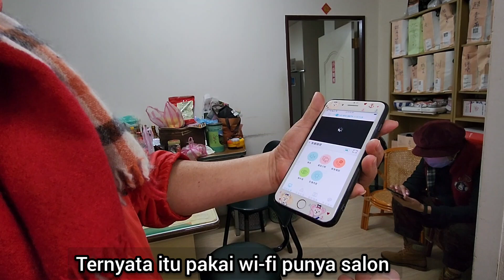Jangan Cerewetan yuk !! majikan esmosaiiii jiwa pada prtnya,, nyambel petis pedhes'nya ugal-ugalan.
PAKAI TOPIII NYAHH !!!
JANGAN CEREWETAN KAMU YUKK

NYONYA KU SALAH , BENERRR KUDU NGE-GASSS

WARRR WERRR WORR

HARI INI SAYA MAKAN RUJAK PETIS BIKINAN SAYA SENDIRI

NOSTALGIA JAMAN DULU KERJA DI WARUNG RUJAK PETIS DI INDONESIA DULUUU

SEBULAN DI GAJI 300.000 IDR

ALHAMDULILLAH

INI RUJAK PETIS SEADANYA

BAHAN JUGA SEADANE

ALHAMDULILLAH

SING PENTING PEDHES'NYA

BIKIN NANGIS DAN NGOWEH-NGOWEHHH

HUHHH HAHHHHH

MOHON MAAF LAHIR BATIN THANKS 😊

MOHON MAAF LAHIR BATIN ATAS KEKURANGAN DARI VIDEO INI

SARANGHEYO

GUMAWOYO